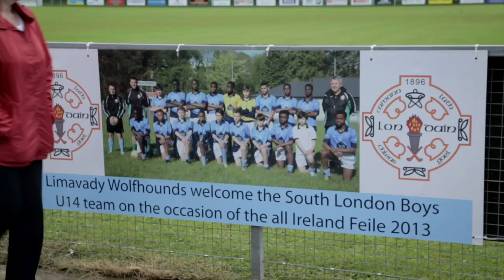Féile Dreams Clip 2: Enniskillen Build Up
A scene from the Documentary Féile Dreams, tells the story of the South London under-14s Gaelic football team and their journey to the Féile Peile na nÓg football.

Edited by Emer O'Clery in Big Red Engine.
Produced and directed by Luke McManus and Tom Worden for Madhouse Films & Town Mouse Films.
First broadcast on RTE December 2013.

Ground Floor, 31 Percy Place, Dublin 4, Ireland